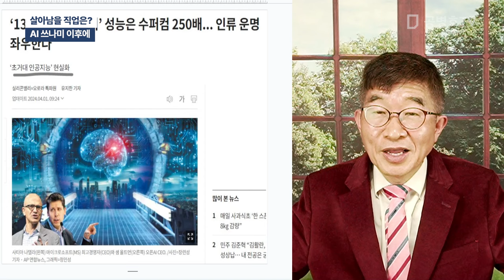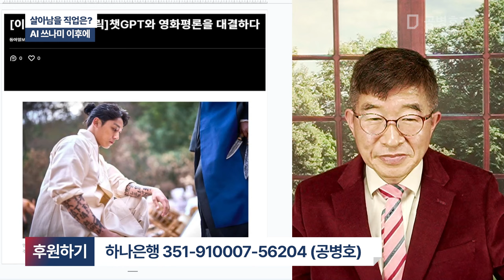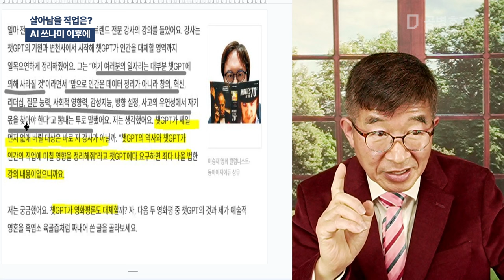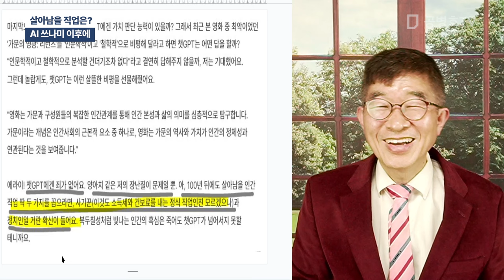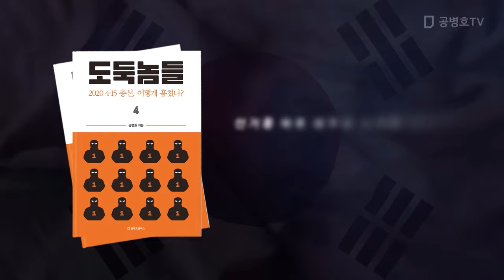살아남을 직업은? / AI 쓰나미 이후에 [공병호TV]